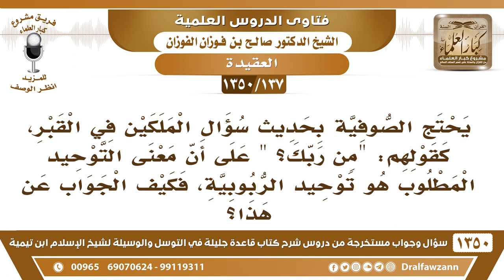[137 /1350] يحتج الصوفية بحديث سؤال الملكين في القبر "من ربك؟ " أن معنى التوحيد هو توحيد الربوبية!!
[137 /1350] السؤال: يحتج الصوفية بحديث سؤال الملكين في القبر، كقولهم: "من ربك؟ " على أن معنى التوحيد المطلوب هو توحيد الربوبية، فكيف الجواب عن هذا؟
 الجواب: سُبْحَانَ اللَّهِ! «وما دينك» ... وما دينك هذا هو التوحيد، «من ربك؟ وما دينك؟» هذا هو معنى شهادة أن لَا إِلَهَ إِلَّا اللَّهُ، وأنّ مُحَمَّدًا رسول الله، يأخذ الكلمة ويترك الباقي!
للاشتراك في قناة الشيخ صالح الفوزان
أسئلة وأجوبة من شرح قاعدة جليلة ( 1350 ) مقطع

للاستفسار والإقتراحات والدعم
رئيس الفريق
لمشروع كبار العلماء